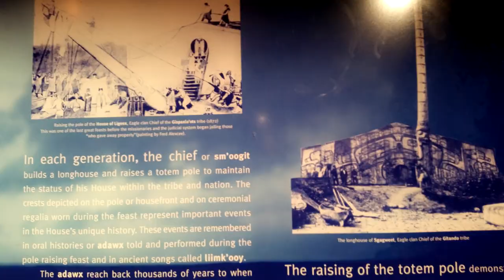How to change your life, motivational and sailing !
A brief explanation of why I will sail and explore the world.
I am still in Alberta, CA getting ready to bring SUNLINE from Craig, AK to  Vancouver Island BC.

Thx to all participating
Photos from First Nation, Heritage Museum Prince Rupert CA

Artist:Alice in Winter
Song: hold this place
Additional footage courtesy of beachfrontbroll.com ( the seagull )
thx for watching mates, really appreciate it !